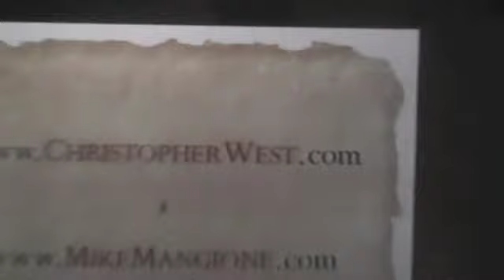World Youth Day 2011 Madrid - The British View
Our World Youth Day Experience